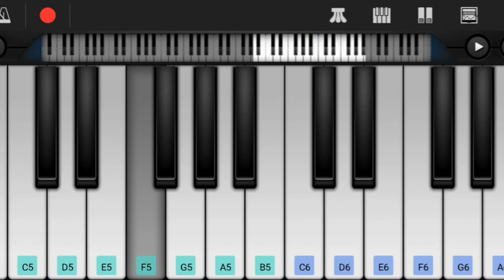Kurralloy Kurrallu Mass Bgm on Keyboard l Kamal Hassan Mass Bgm l Ninaithale Inikkum Mass Bgm l Bgm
Hi Friends,

Herewith Presenting You Kurralloy Kurrallu Mass Bgm on Keyboard.